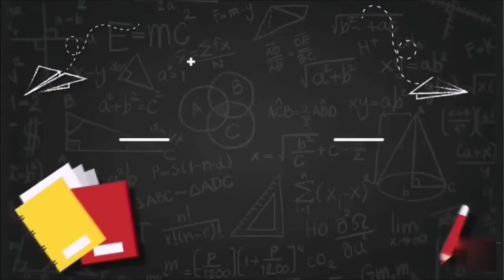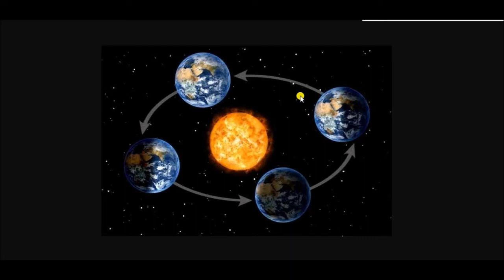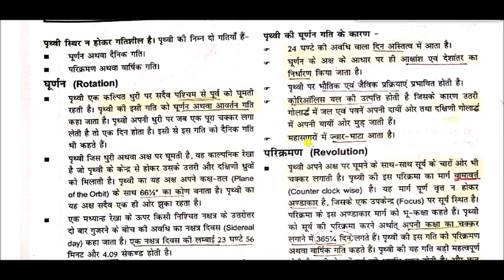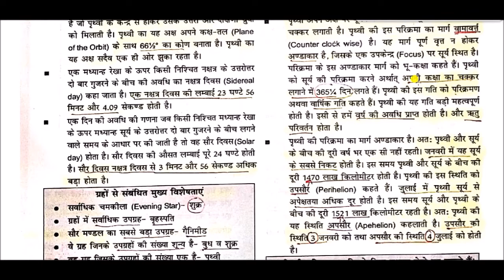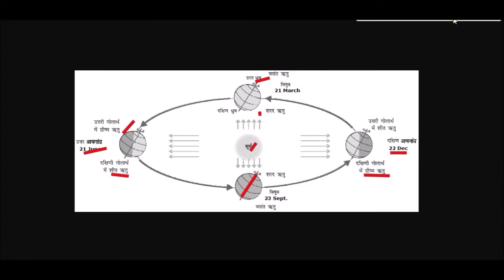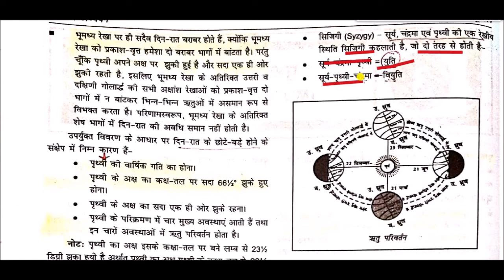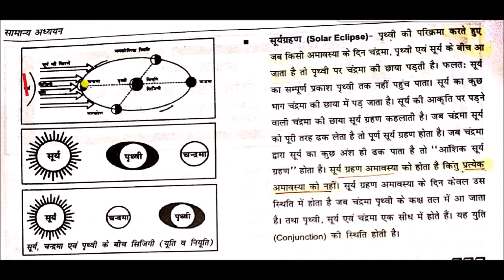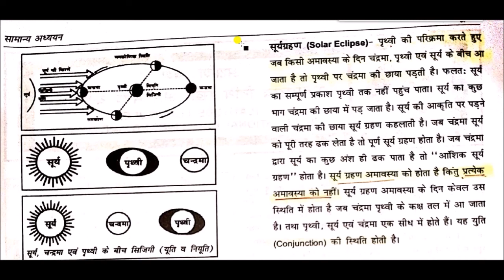भौतिक भूगोल || Physical geography -: पृथ्वी की गतियां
Motions of the Earth for All Competitive Exams like SSC, Railway, IB, Bank, UPSC, BPSC, MPSC, PCS, etc.